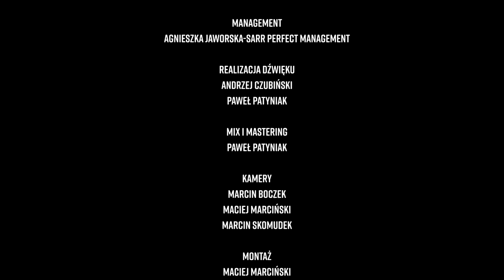Darek Kozakiewicz Live - "Hendrix Medley" / Studio M im. SBB, 17.06.2021/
Nagranie zarejestrowane podczas sesji radiowej w Studio M im. SBB Radia Opole w jubileuszowym dla Darka Kozakiewicza roku, na który składają się  70. urodziny Artysty i 50–lecie działalności artystycznej.

Darek Kozakiewicz Live w składzie:
Darek Kozakiewicz – gitary
Natalia Sikora – wokal
Tomek Płonka – gitara basowa
Sławek Puchała – perkusja
Management: Agnieszka Jaworska-Sarr / Perfect Management

Realizacja dźwięku: Andrzej Czubiński, Paweł Patyniak / Studio M im. SBB
Mix i mastering: Paweł Patyniak / Studio M im. SBB
Kamery i światło: Marcin Boczek, Maciej Marciński, Marcin Skomudek
Montaż video: Maciej Marciński
Współpraca: Adam Ramczykowski, Tomasz Koperwas, Wanda Kownacka

Projekt zrealizowany przy wsparciu Funduszu Popierania Twórczości ZAiKS.
Producent: Studio M im. SBB Radio Opole
Copyright: RADIO OPOLE S.A 2021